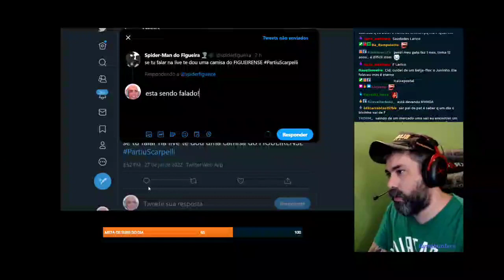Cid Cidoso (Não Salvo) fechado com o FIGUEIRENSE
Momento em que o Cid, conhecido por ser o criador do blog Não Salvo e atualmente por suas lives IRL, mostra ser um grande torcedor do FURACÃO DO ESTREITO